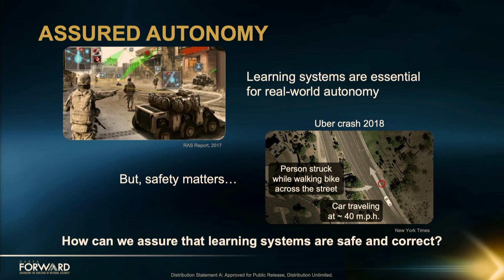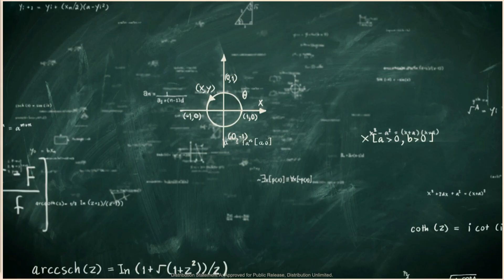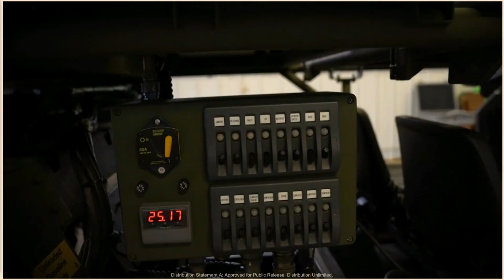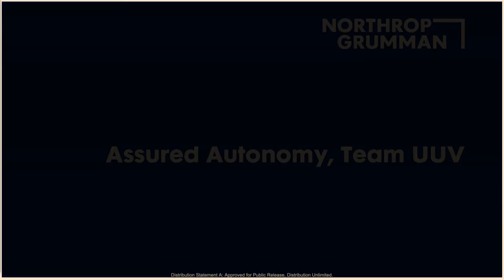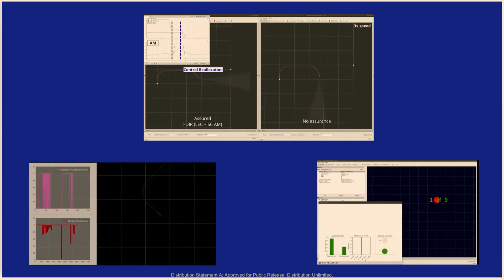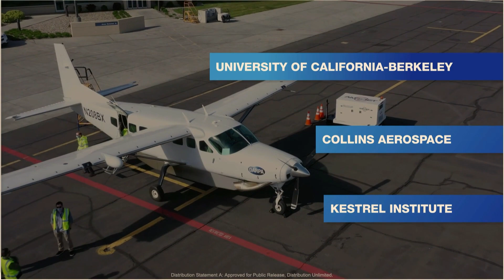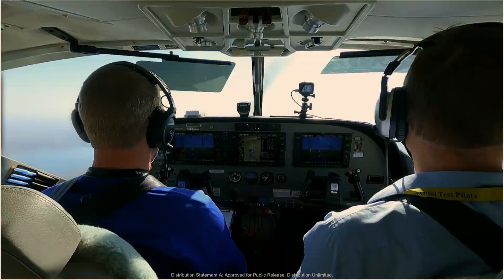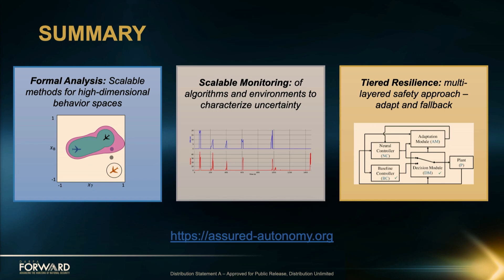Assured Autonomy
Demo: Video demonstration of the following:
UAV - demonstrate the use of a neural network to compute real-time collision avoidance trajectories for flight safety. Demonstrate safe use of machine learning algorithms to compute "remain-well-clear" and collision avoidance routes when in the presence of an oncoming aircraft.
UGV - demonstrate use of verified neural networks for ground plane segmentation using Lidar on a GVCS (TARDEC) MRZR ground vehicle.
UUV - demonstrate obstacle avoidance and infrastructure tracking using a few different machine learning components (perception, obstacle detection, and control).